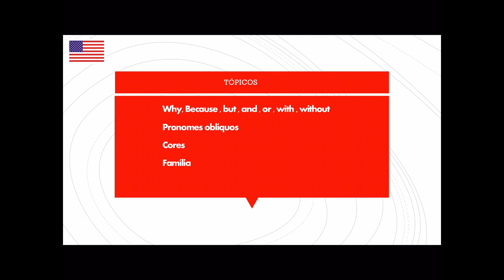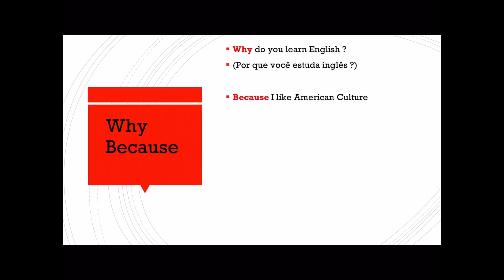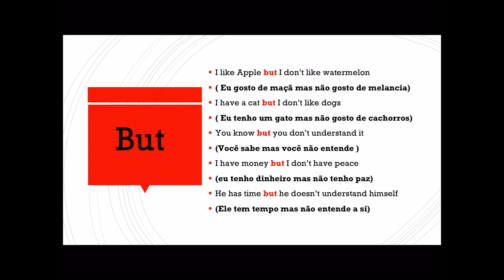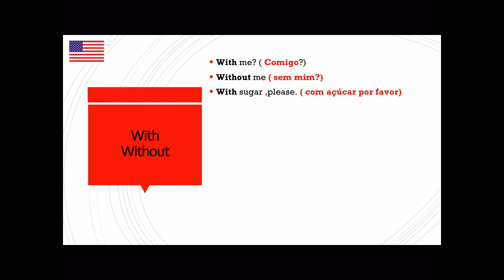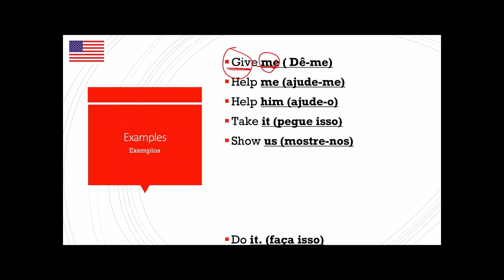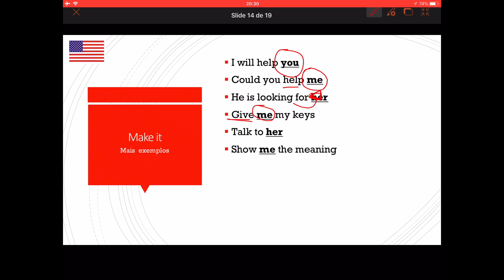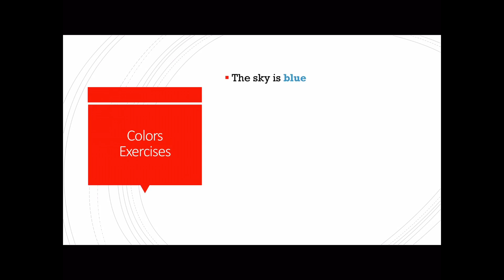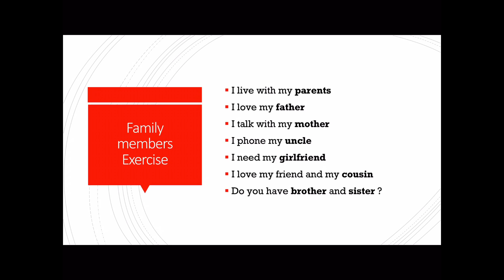Inglês aula #03 intensivo para iniciantes 🇱🇷🇱🇷🇱🇷